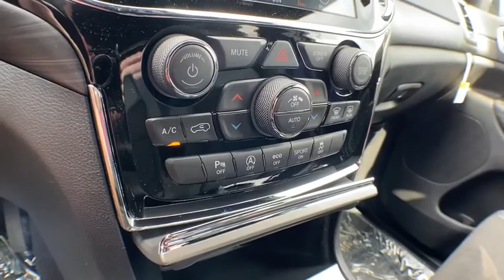2020 Jeep Grand Cherokee Brighton, Novi, Howell, Wixom, Pickney, MI 206117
Granite Crystal Metallic Clearcoat New 2020 Jeep Grand Cherokee available in Brighton, Michigan at Brighton Chrysler. Servicing the Novi, Howell, Wixom, Pickney, MI area.
2020 Jeep Grand Cherokee Altitude - Stock#: 206117 - VIN#: 1C4RJFAG8LC328191

Brighton Chrysler
9827 E Grand River Ave

Recent Arrival! Granite Crystal Metallic Clearcoat 2020 Jeep Grand Cherokee Altitude 4D Sport Utility 4WD 3.6L V6 24V VVT 8-Speed AutomaticPriced below KBB Fair Purchase Price! Factory MSRP: $42,130 Dealer Discount of $100 off MSRPChampion Chrysler Jeep Dodge Ram of Brighton has been in business for over 35 years! Serving the communities of Brighton, Pinckney, Fowlerville, Walled Lake, Highland, Novi and Milford. Complimentary shuttle service available for your convenience. Price includes: $1000 - Chrysler Capital 2020 Bonus Cash 20CL5. Exp. 08/03/2020 $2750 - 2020 National Retail Consumer Cash 20CL1. Exp. 08/03/2020 $500 - Great Lakes BC Conquest Lease to Retail/Lease GLCLK. Exp. 08/03/2020 $500 - Great Lakes Fast Finish Bonus Cash GLCL2R. Exp. 08/03/2020